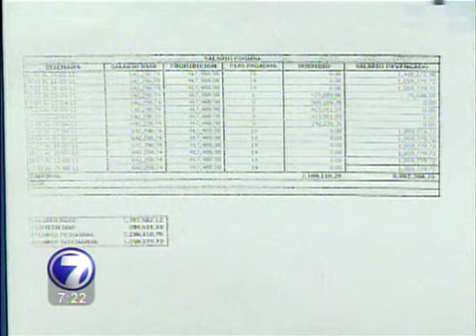PLN convocó al tribunal de ética para ver caso de vicealcaldesa de Alajuela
El Partido Liberación Nacional (PLN), convocó a su tribunal de ética para juzgar a la vicealcaldesa alajuelense que recibió sobresueldo sin tener los atestados académicos.